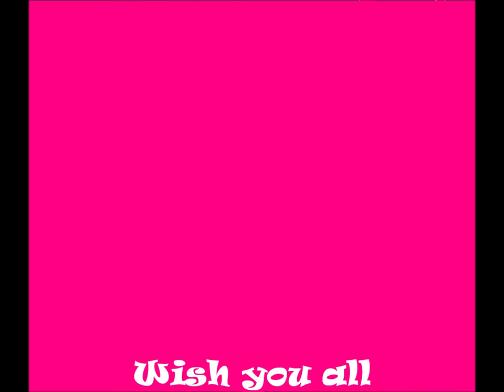Baking Rava - Cake without Egg, Maida,Cake Pan & Electric Oven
മുട്ടയും മൈദയും ചേർക്കാത്ത കേയ്ക്ക് - റവ,പാൽ,പഞ്ചസാര,ബേക്കിങ്ങ് പൌഡർ,സോഡാപൊടി,ഏലക്കപൊടി,ഇവയാണ് ചേരുവകൾ ,കശുവണ്ടിയും ബദാം പരിപ്പും വച്ച് അലങ്കരിക്കാം --* Vine ' is Optional :- not compulsory